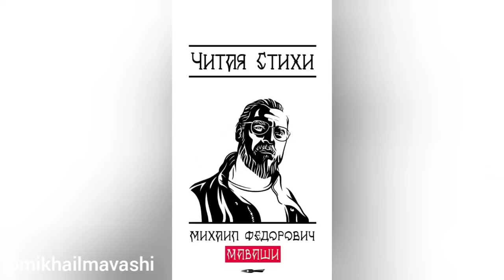Сила слова - Миша Маваши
Книга «Читая стихи»